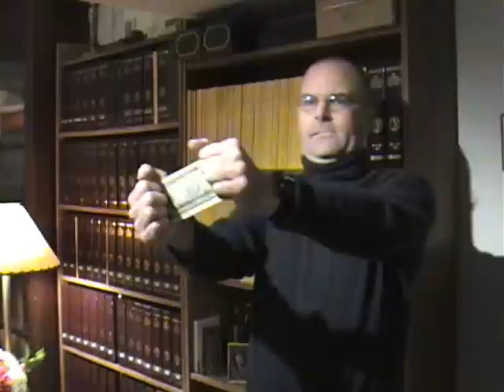Why must Ridley so silly?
silly monty python ron paul, journalists journalism rand paul government, anarchism anarchists , feds nh freedom liberation successful resistance movements. dave ridley report article V constitutional convention article five article 5 new hampshire primary. federal reserve julian assange, politics authoritarians. christopher cantwell chris activism libertarians 2015 Stefan Molyneux video cops busybodies ridleyreport indie reporters republicans independent journalism constitutional convention of the states vlogs police libertarianism voluntaryism voluntaryists edward snowden photography is not a crime carlos miller wmur channel 9  Tamir Rice ian freeman democrats. liberty alliance.  tries to by funny overacting bad jokes comedy central standup routine chris cantwell ben swann full disclosure george soros david koch brothers charles koch creative commons license hunter s. thompson eric garner balanced budget amendment police brutality erik erick video free to use common core smarter balance testing standardized john birch society videographers. granite grok girard at large first amendment free speech freedom of the press the press media  free state project atlas shrugged galt's gulch in real life officers ridley, dave ridley, bloggers, independent media, hunter s. thompson, youtubers, silly, silliness, funny, comedy, comedians comedic performances nuts nut job nutjob crazy freaks public domain footage gonzo journalism bennie hill benny. ron paul.  frank guinta convention of the states balanced liberland vid jedlika vit jetlika danube  Vit Jedlicka stepped in